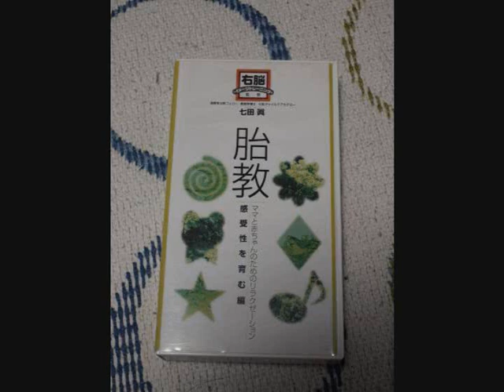ジュリけん2002年4月13日放送♯128 『胎児教育』